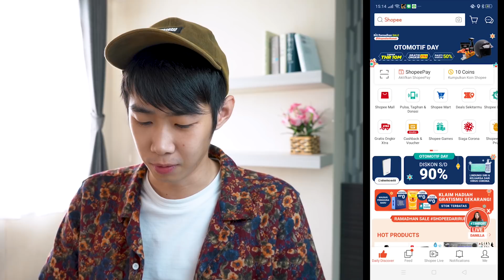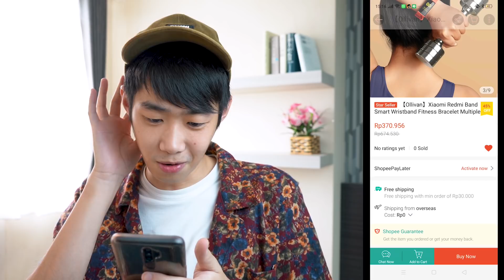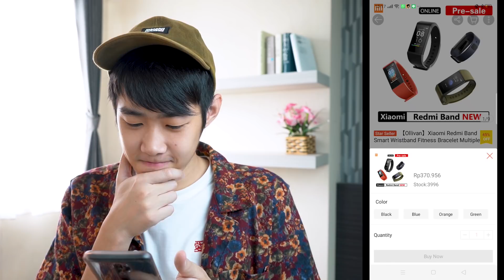【新発売】Xiaomi Redmi Bandを購入！これ1,500円はヤバい。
Redmi Band発売されました！！！これで1500円ですよ！？すごい...すごすぎる..。

これはめちゃくちゃ楽しみ！！

いやー早く届かないかなーー。

コメントお待ちしてまーすヽ(*´∀｀)ノ

★AiExpressにありました！！！

Adobe PremierePro やAftereffectなどの編集ソフトのチュートリアル＆リアルなインドネシア生活のvlogを投稿していきます！興味のある方はぜひ、遊びに来てください！！

毎週土曜日よる6時に更新中！
インドネシアで暮らす会社員兼クリエイター。
日本では未発売の製品レビューやインドネシアでのVlogを投稿しています！
映像制作のモチベーションになります！

• Follow Dj Quads on SoundCloud HERE:
• Follow Dj Quads on Twitter HERE:
• Follow Dj Quads on Spotify HERE:
Follow Dj Quads on Instagram HERE: